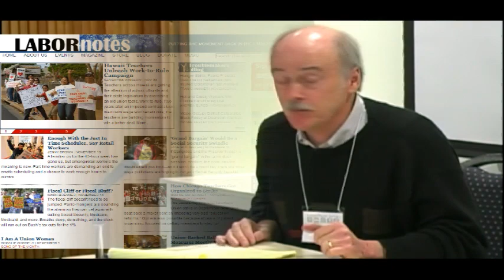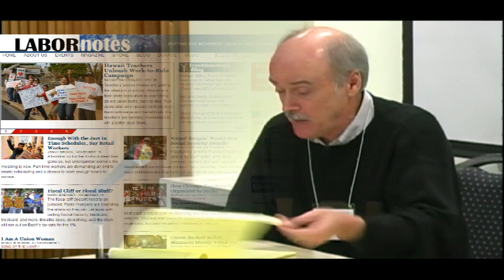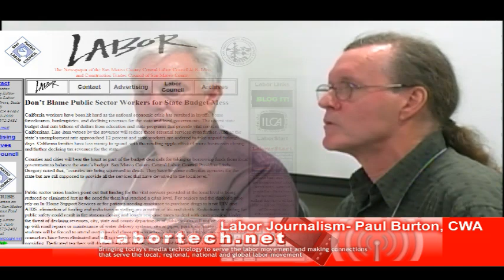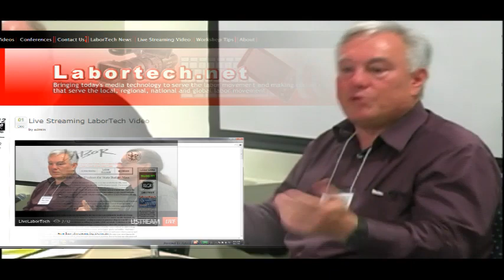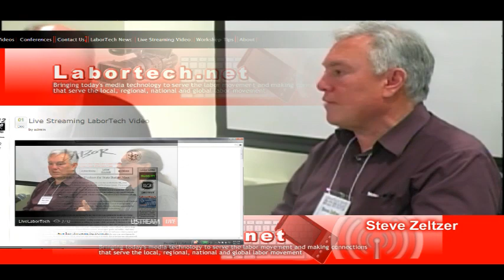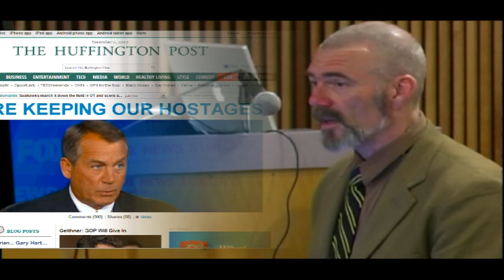Labor Journalism, Journalists and The Internet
LaborTech 2012 Conference at The University of San Francisco

Journalists and writers face an attack on their conditions and lives. The Internet is now being used as a tool to make workers temporary and part time throughout the media industry and use the internet for free labor and interns without pay. At the same time labor and our unions are fighting to get coverage of our stories and break the media blockade by the corporations and their media monopolies.

This panel will look at the attack on media workers, how their unions are grappling with these issues and how labor should be covered both by the labor press and in the struggle to get our labor stories out.

Steve Early -- Labor journalist CWA Media Workers

Tom Ladd -- NWU-UAW 1981 Bay Area Chapter Chair
Paul Burton -- Editor San Mateo Labor Journal, member CWA